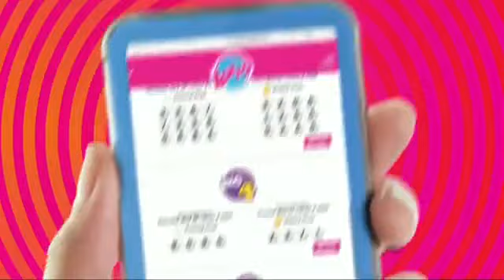Lotto anochi 3 August 2019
Sorteo di Lotto anochi 3 August 2019